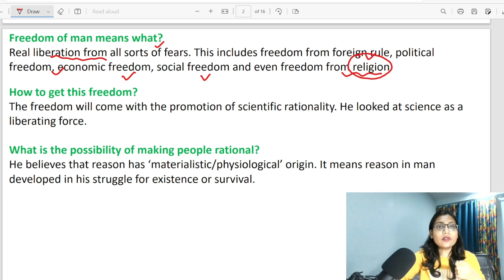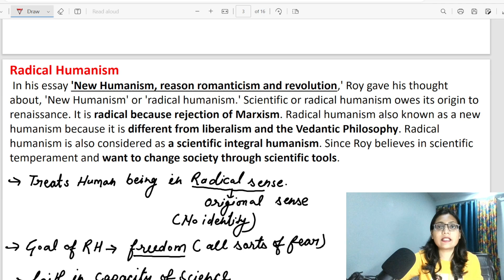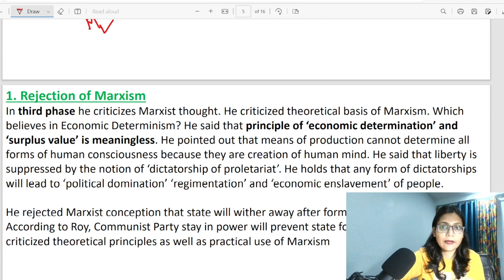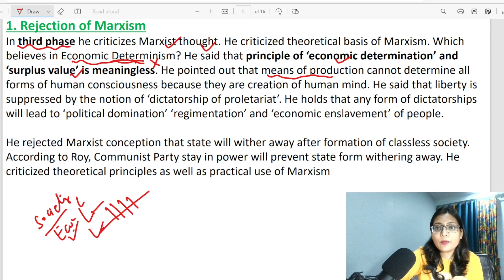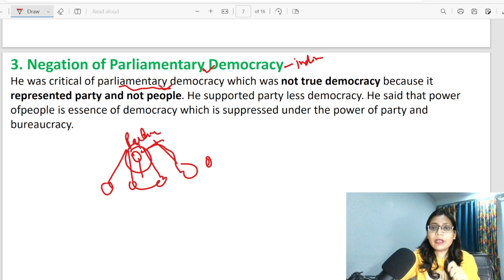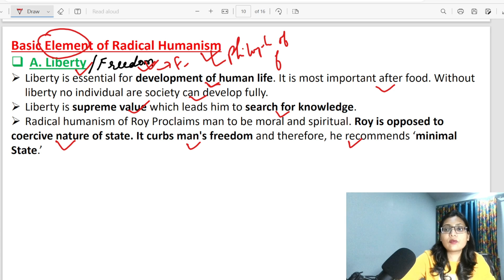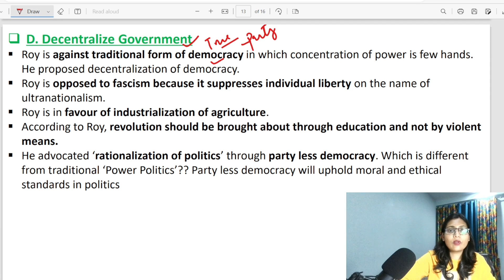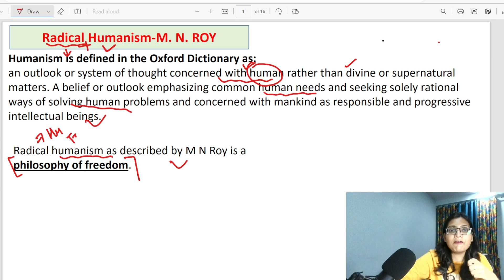Radical humanism of M.N Roy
Radical humanism as described by M N Roy is a philosophy of freedom.

Happy Learning!

Thankyou!